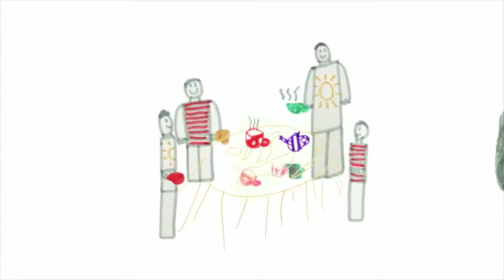Singing and dancing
Far back in history, during the Middle Ages, dancing games were ‘courting rituals’ – ways for boys and girls to meet their future husbands and wives. Today, most children just play these games for fun. There are many different kinds of singing and dancing games performed in playgrounds: some might be hundreds of years old like ‘ring-a-roses’ or ‘London bridge is falling down’; Others might be very new and based on favourite pop songs or television shows such as X Factor.

Explore more films along with articles and teaching resources on the British Library’s Playtimes